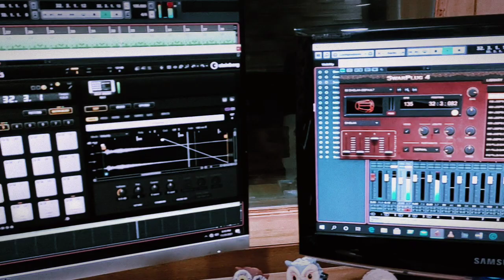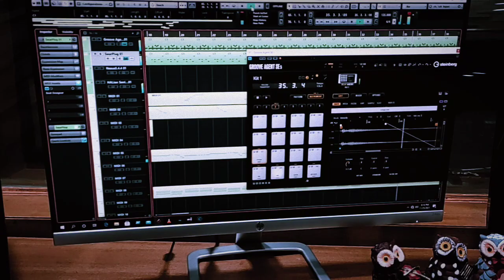Ghuir alak phir ek baar!! upcoming Sadri Christmas song